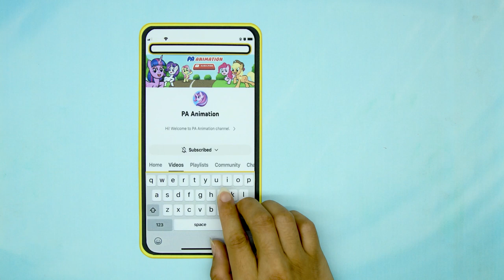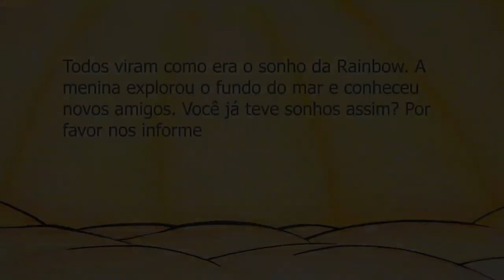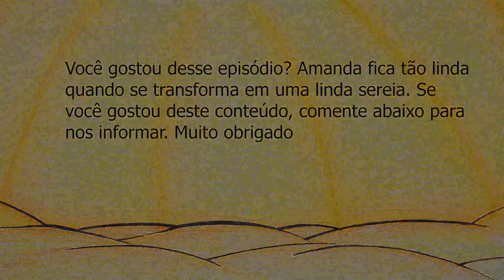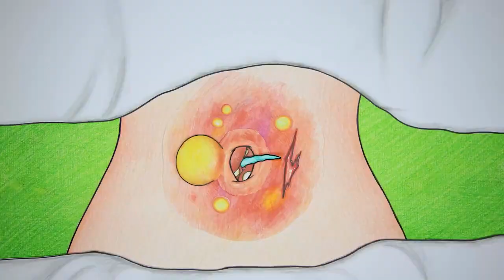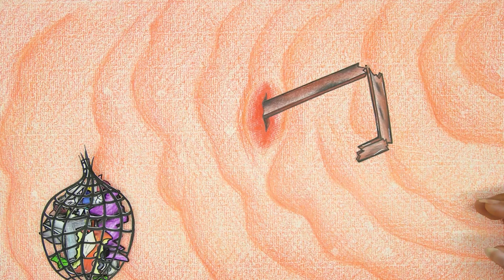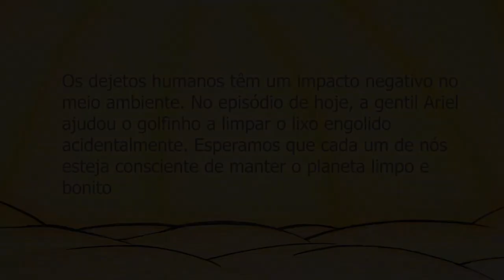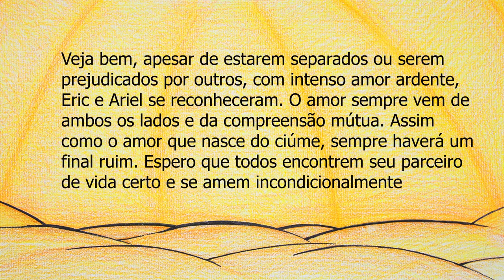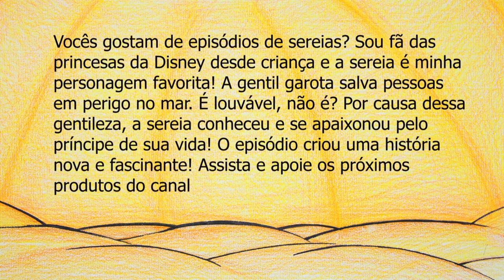A Little Mermaid: How to Care for Pregnant Ariel - Como cuidar da grávida | Papel Stop Motion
00:00 - 03:24 How to Care for Pregnant Ariel?
03:25 - 06:11 How to make a mermaid tail?
06:12 - 09:10 Talented designer Rarity
09:11 - 12:42 How to Fix The Ariel Doll?
12:43 - 16:24 The Little Mermaid Ariel heals
16:25 - 20:00 Ariel helps Dolphins Clean up Trash
20:01 - 24:17 Ariel the mermaid stranded
24:18 - 28:04 Unrequited love A Little Mermaid Ariel
28:05 - 30:25 Freddy finds true love

⭐ Sobre nós:
❤️ Estamos criando histórias usando materiais baseados em papel com tecnologia stop-motion.
❤️ Portugal Stopmotion Channel e todos os vídeos não são "dirigidos a crianças" na acepção do Título 16 C.F.R. § 312.2 A Lei de Proteção à Privacidade Online das Crianças (EUA) não visa crianças menores de 13 anos.